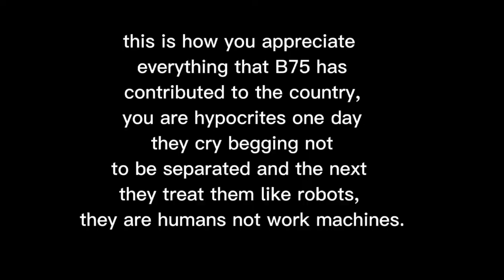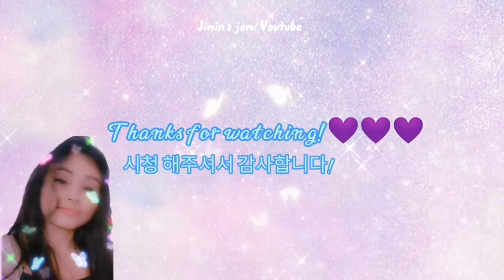Why they are doing this to BTS??😞